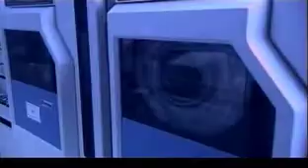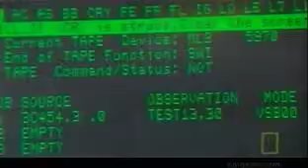First Contact with alien signals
The Wow! signal was a strong narrowband radio signal detected by Dr. Jerry R. Ehman on August 15, 1977, while working on a Search for Extra-Terrestrial Intelligence (SETI) project at The Big Ear radio telescope of Ohio State University. The signal bore expected hallmarks of potential non-terrestrial and non-solar system origin. It lasted for a total of 72 seconds, the full duration Big Ear observed it, but has not been detected again.